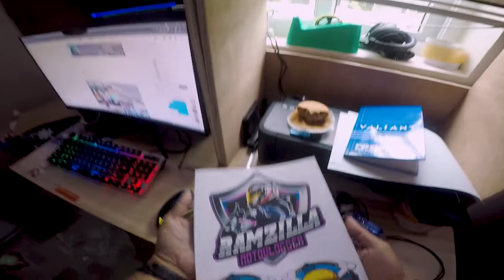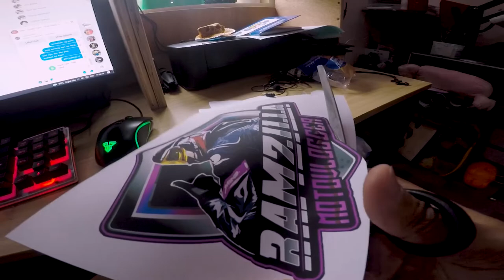HJC CS-15 Helmet | T-Shirt Printing | Motorakers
Sup Ketchup!